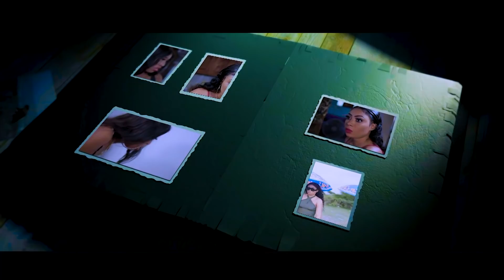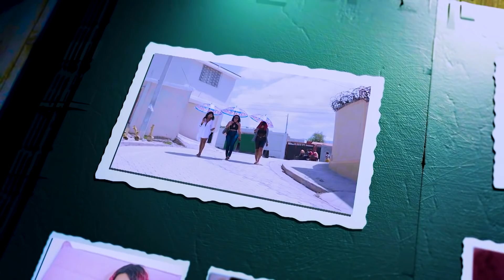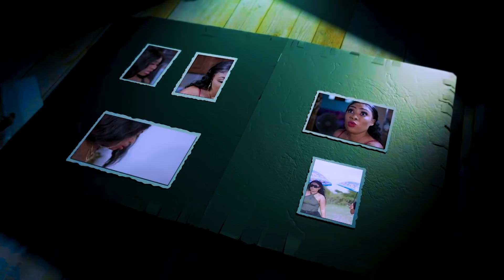Contraire des Anges 3 lights Episode 1👹